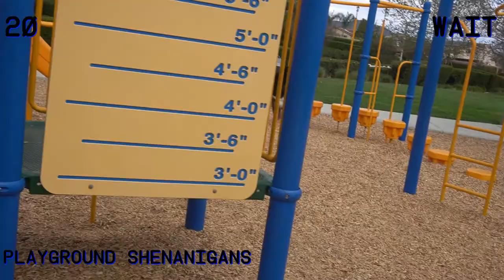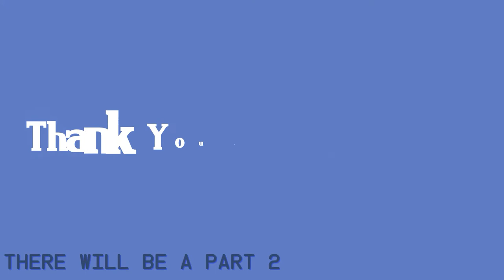Border Collie Command Demo / Part 1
Part 1 of my Border Collie Service Dog Elsa showing off her commands / tricks. Can you guess how many she demos in this video? (Answer below)

1 wait
2 ok
3 car
4 out
5 leash
6 sit
7 up
8 off
9 better go now
10 heel
11 let's go
12 go around
13 circle
14 down
15 come
16 get it
17 weave
18 center
19 left
20 right
21 stay
22 free
23 come here (yes it's different then come)
24 crawl
25 water
26 bring
27 ben
28 drop
29 closer
30 touch
31 front
32 shake
33 other paw
34 nudge
35 roll
36 close
37 tug
38 fetch kit/bag
39 sit pretty
40 leave it
41 kennel
42 place